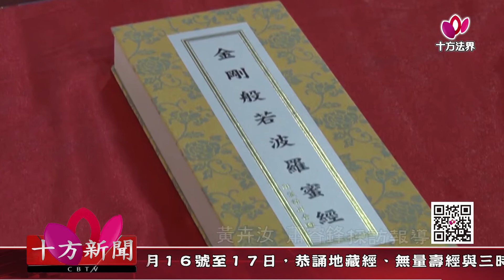十方法界》20200323放生意指「放棄殺生 解救生命」